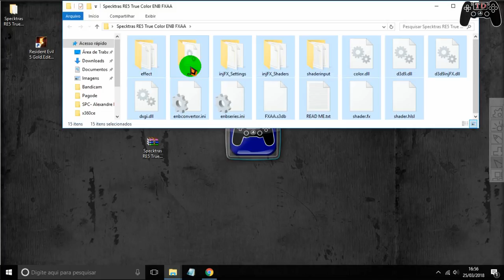Mod Gráfico para Resident Evil 5 - DOWNLOAD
🔵Como instalar games nos formatos ISZ,ISO,DMG, DAA,UIF,BIN,NRG...